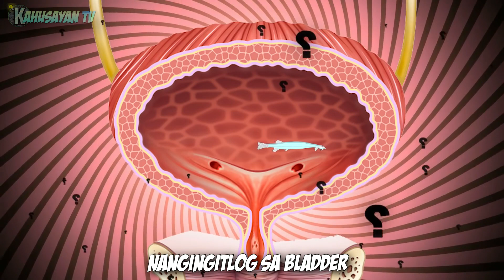Pinaka Nakakatakot na Mga Nilalang sa Ilog | MGA HAYOP NA DAPAT IWASAN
Pinaka Nakakatakot na Mga Nilalang sa Ilog | MGA HAYOP NA DAPAT IWASAN Mga hayop na makikita sa ilog ng amazon

Sa videong ito ay ating pag uusapan ang mga nilalang na dapat iwasan sa mga ilog. Mga halimaw na hayop sa ilog ang mag cocompose sa ating listahan. Karamihan sa mga ito ay mga hayop na makikita as amazon